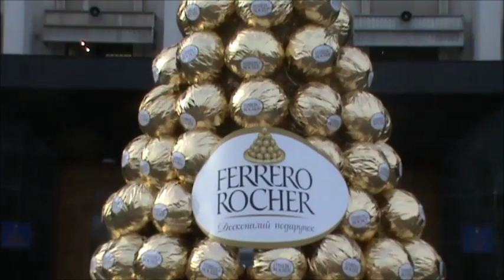Новогоднее обращение Украинцев к главе национального антикоррупционного бюро!!!